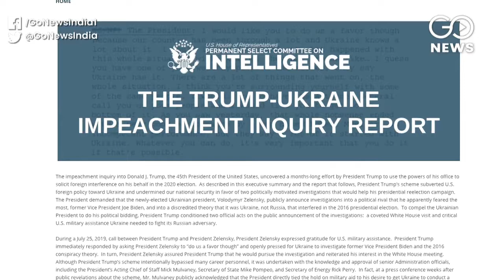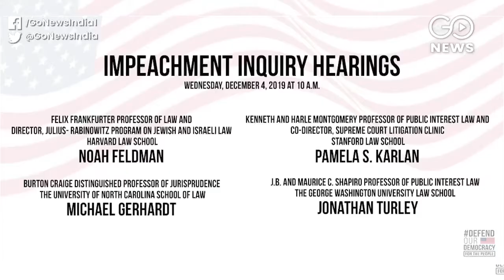House Intelligence Report Implicates President Trump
US President Donald Trump has been found guilty of compromising national interest and misusing his powers, reveals a 300-page House Intelligence Report submitted on Tuesday